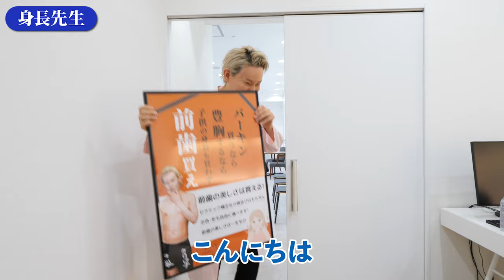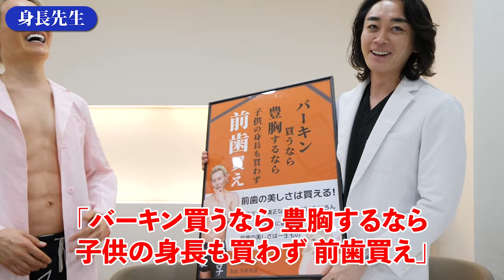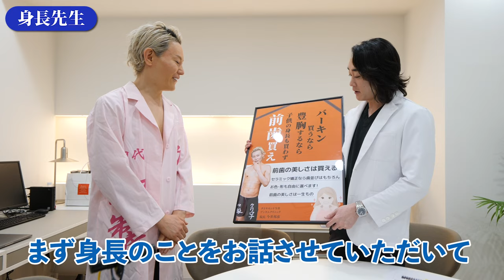【身長対談】セラミック専門のダイヤモンド今井院長と身長先生のコラボ！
ダイヤモンド今井デンタルクリニックのダイヤモンド今井院長との身長対談企画です。

■目次
0:00 オープニング
0:19 今井先生登場！
3:38 今井先生がなりたかった身長は？
5:49 身長治療に関して
8:40 身長治療を始めた経緯
11:44 クリニックについて
14:54 今井先生のキャラクター
15:43 今からでも身長は伸ばせる?